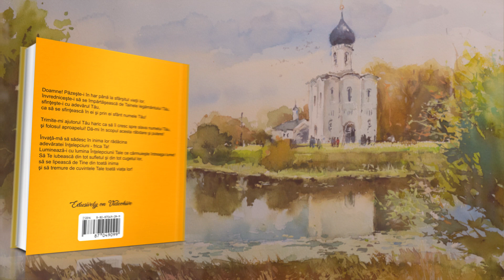Doisprezece ani. Povestiri duhovnicești pentru copii.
Povestiri duhovnicesti pentru copii. Mănăstirea Nicoreni.